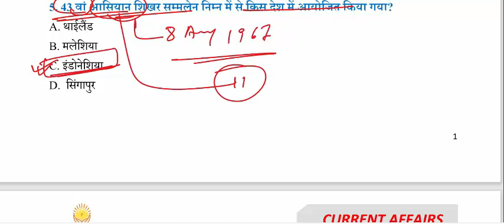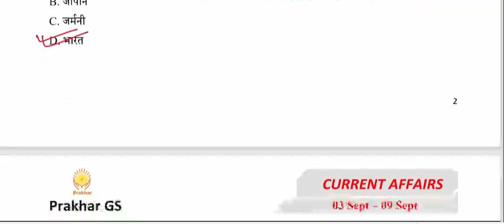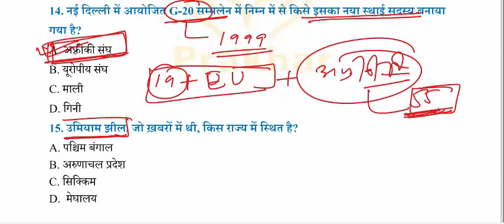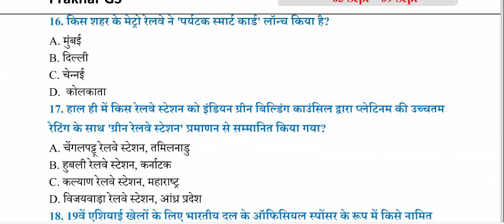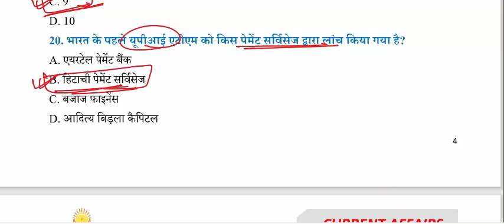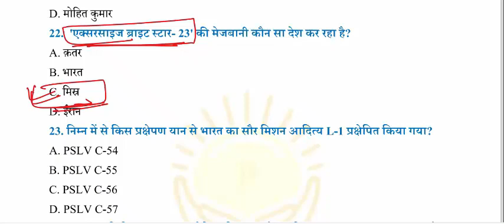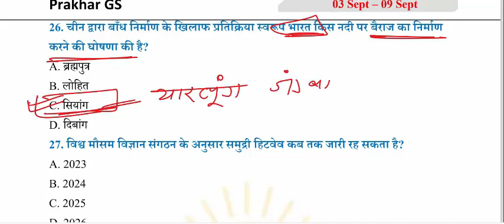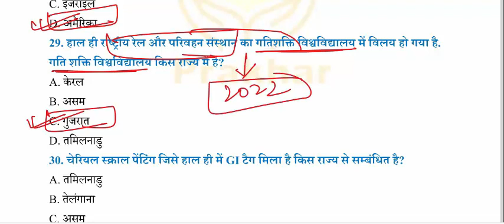Weekly Current Affairs MCQ || Sunday 10Tak || 03 September - 09 September || Saurabh Singh